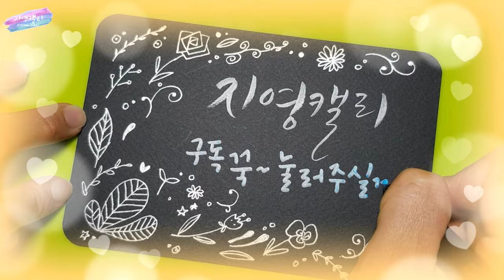[플러스펜캘리그라피] 모나미 플러스펜으로 복숭아 쉽게 그리기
새콤달콤한 여름과일 복숭아를
모나미 플러스펜이나 수성펜으로
쉽게 그려보고,
나만의 복숭아 책갈피와 엽서를 만들어 보세요🙂